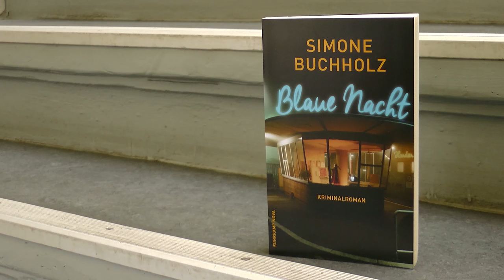Auf einer Kiste Bier mit ... Simone Buchholz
Simone Buchholz spricht mit Ralf Grauel über ihren neuen Kriminalroman »Blaue Nacht«